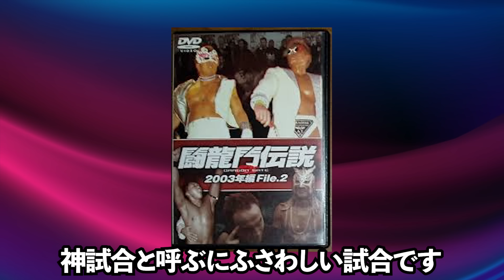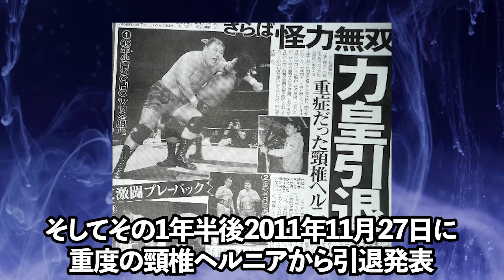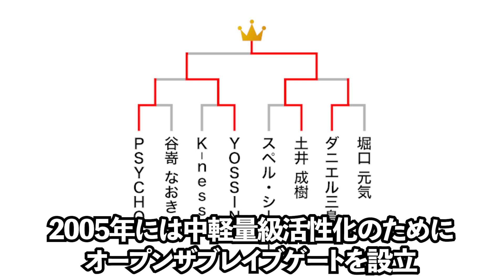【悲劇】人気絶頂時に電撃引退したプロレスラーまとめ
プロレスをもっと楽しく＆もっと分かりやすく
新たなプロレスファンが生まれるキッカケに
全てのプロレスファンとプロレスラーに幸あれ！！

▼今回紹介したプロレスラー▼
ミラノコレクションAT選手（闘龍門・ドラゴンゲート・新日本）
星輝ありさ選手（スターダム）
力皇猛選手（プロレスリングノア）
吉野正人選手（闘龍門・ドラゴンゲート）

▼お借りしているもの▼
DOVA-SYNDROME